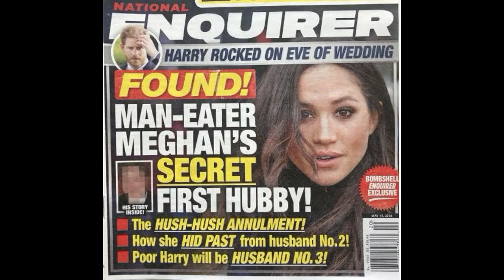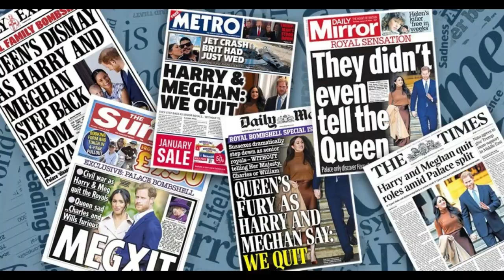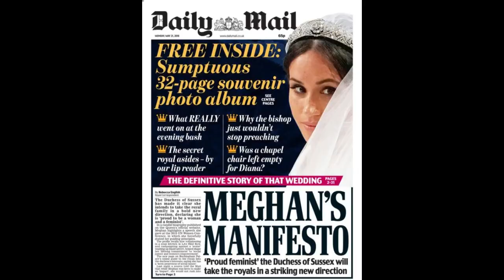Are African-Americans Watching the Ongoing Harassment of Meghan Markle?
Since marry Prince Harry of the United Kingdom, Meghan Markle, a biracial American woman of an African-American mother has received a tremendous amount of criticism and just plain hatred from the British public. The problem became so distressful, that the couple left the UK and relocated to the United States. Even now, they're being hounded by the British press, especially Meghan. She can't do anything right. They claim she's not popular yet they stalk her and follow her every move. The question I'm asking is, Are African-Americans watching this movie. Do African-Americans care? This is the question I'm asking in this video.